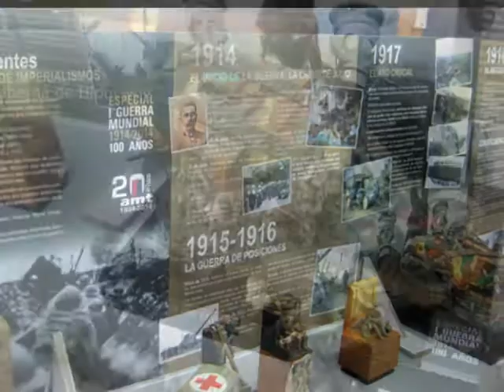AMT Torrent parte 2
Aquí está la segunda parte de las fotos que hice en la AMT. Espero que os gusten y disfruteis con las obras de arte que allí se expusieron.